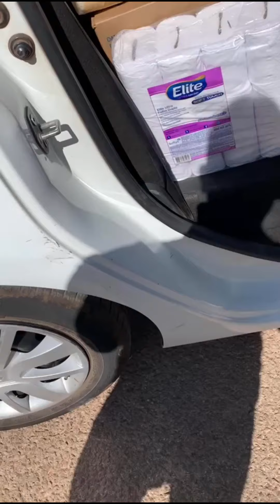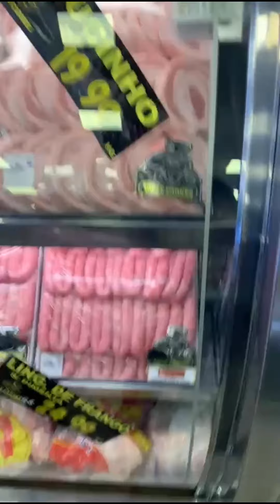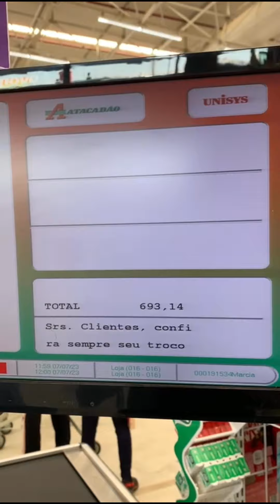EU ODEIO A FOME!